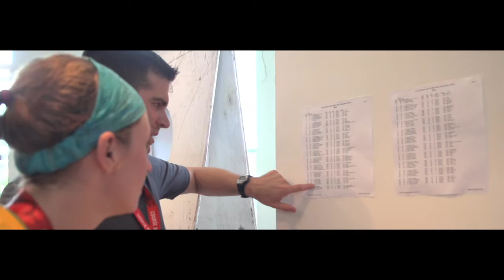La course des pompiers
La course des pompiers, dans le cadre de la Grande fête des pompiers 2013, a eu lieu le 2 juin dernier. Les participants ont bravé la pluie pour courir 2 ou 5 km.